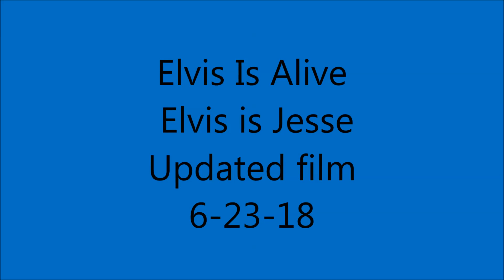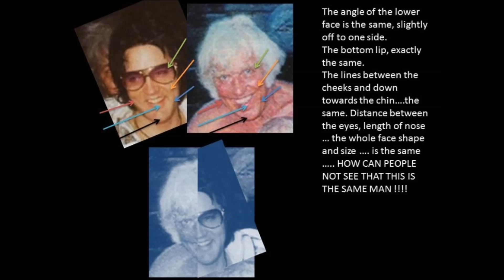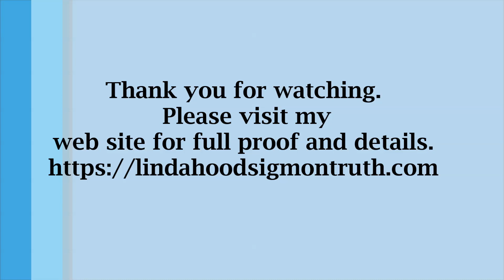ELVIS IS ALIVE - ELVIS IS JESSE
In these comparisons you will see that, even though Jesse has had some plastic surgery to reduce his chances of being recognizable as Elvis, the facial features are still very much the same.  Please do pause the video so you may compare the photos.

You will be able to read the truth in his own handwriting in many letters.